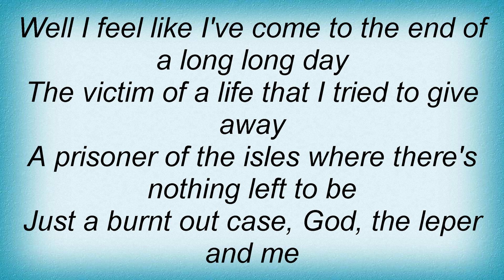Barclay James Harvest - Leper's Song Lyrics